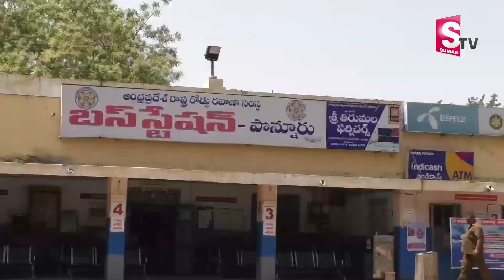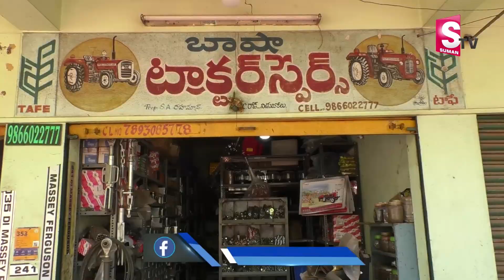Medicine with Snake Venom..! Does the Garuda Line stop the Snake..? | Suman TV